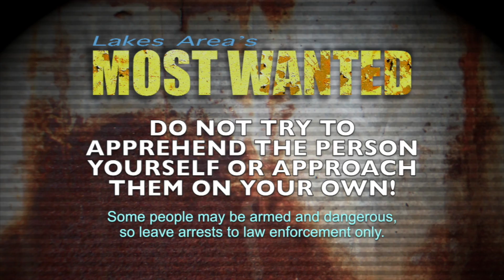Lakes Area Most Wanted